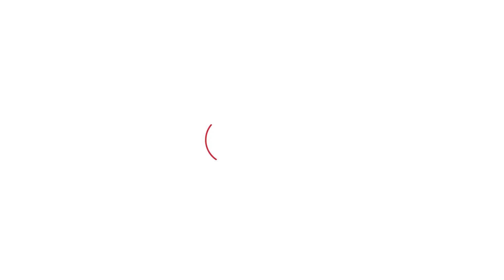खराब मौसम की वजह से नहीं आए अमित शाह लेकिन खाली कुर्सियां कुछ और ही कह रहीं!। Haryana Tak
खराब मौसम की वजह से नहीं आए अमित शाह लेकिन खाली कुर्सियां कुछ और ही कह रहीं!।